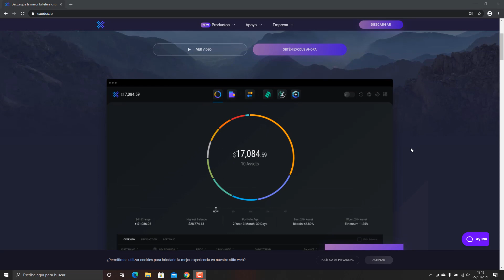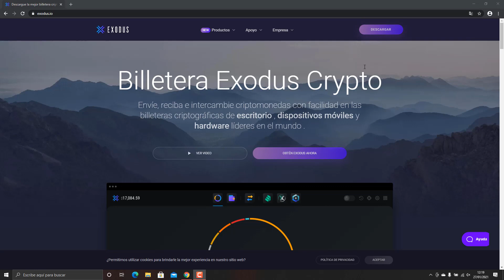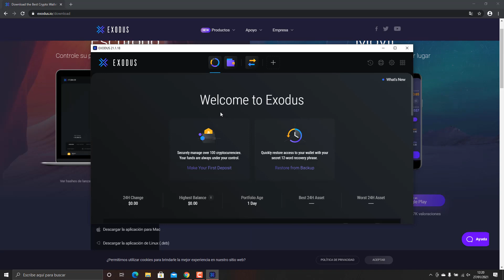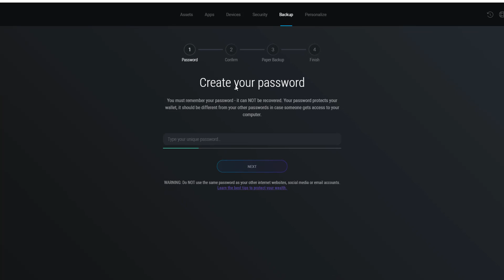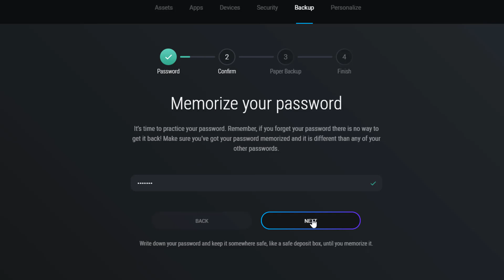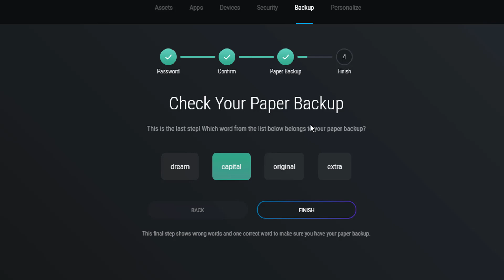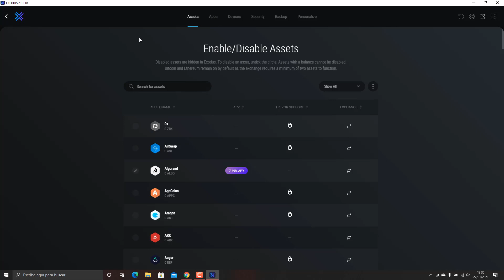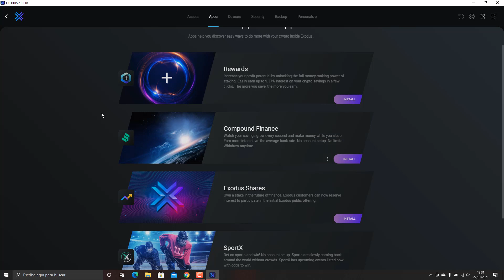Tutorial iniciación EXODUS #01💻| Cómo descargar e instalar correctamente billetera Exodus [2021]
🔵COMPRA TUS CRIPTO EN CRYPTO.COM:
     Regístrate con este enlace y obtén 25$ gratis al unirte

YIELDING CAPITAL

Enlaces a los medios de comunicación OFICIALES de la compañía:
CRYPTO MINING GROUP 3.0 (CMG)

IQONIQ